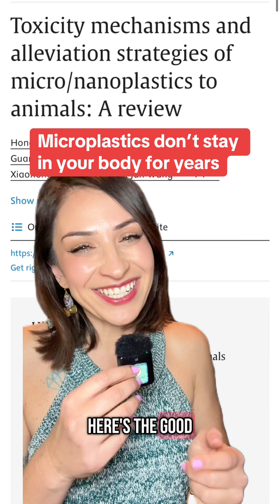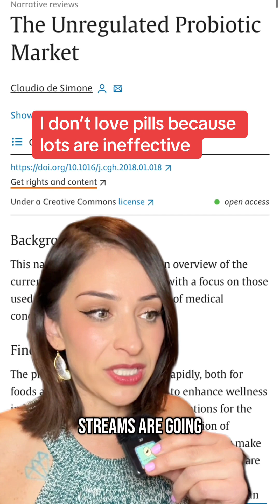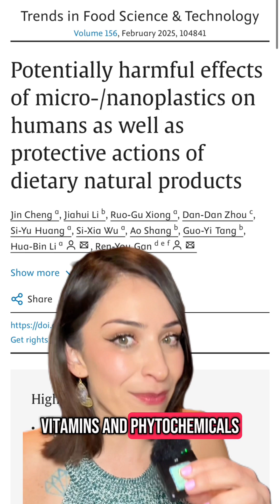How to get microplastics out of your brain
There's tons of studies showing that probiotics help detox microplastics from your body - as well as remediate the damage done by them.
Check out my subreddit, where I post TONS more studies than I even feature in each video - on how to best avoid plastic